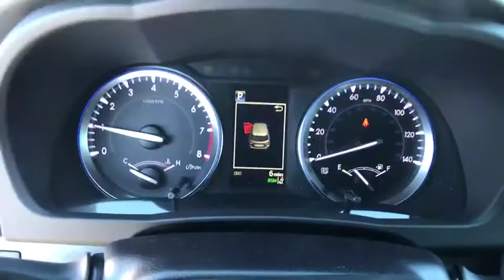2018 Toyota Highlander Carson City, Reno, Northern Nevada, Dayton, Lake Tahoe, NV 60146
Toasted Walnut Pearl New 2018 Toyota Highlander available in Carson City, Nevada at Carson City Toyota. Servicing the Reno, Northern Nevada,  Dayton, Lake Tahoe, NV area.

The 2018 Toyota Highlander features an inspired front fascia with dynamic front grille and expressive headlights, making for one bold first impression. Highlanders roomy interior gives you enough space to seat up to eight people and provides more comfort along the way with reclining third-row seats. The Highlanders rear suspension was designed to create more space for cargo. The 60/40 split third-row seat has the ability to fold flat and recline to accommodate your needs. Highlander boasts silencing insulation materials along its floor to help keep things quiet, as well as acoustic-type glass in the windshield to further reduce noise entering the cabin. Highlander features a suite of six safety features that include: Enhanced Vehicle Stability Control (VSC), Traction Control, and more.